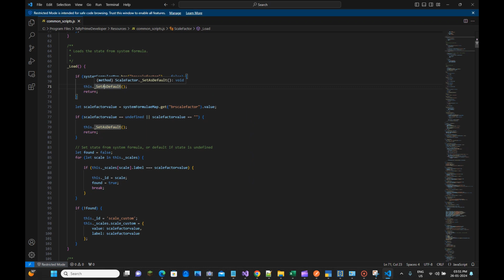Go to Definition